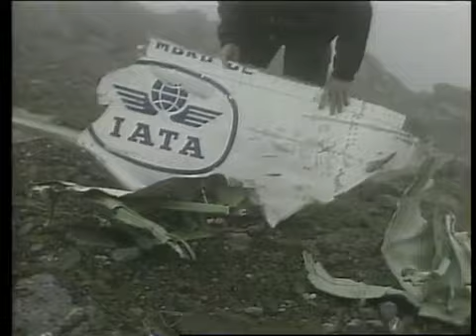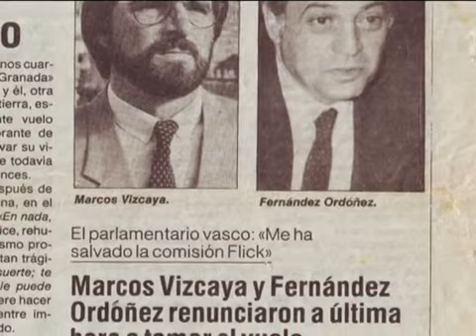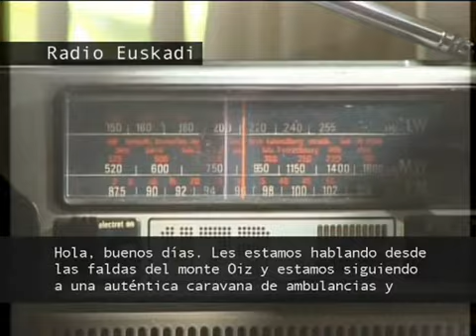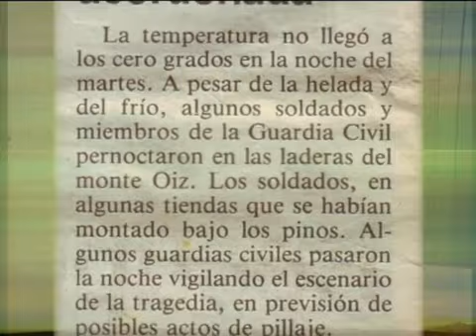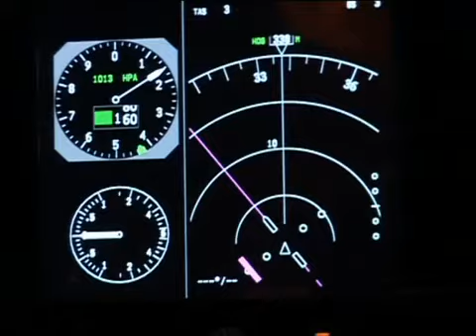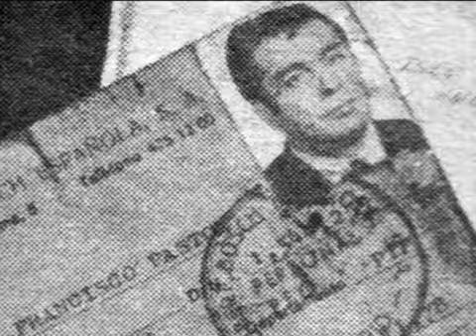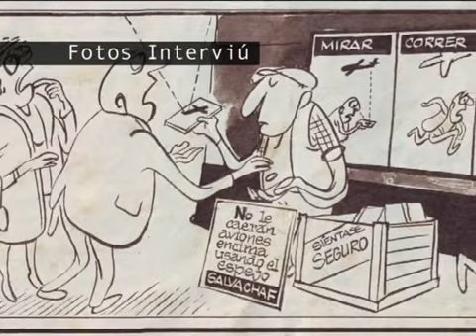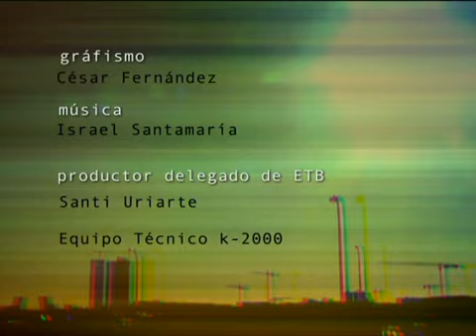La caja negra | Accidente en el monte Oiz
Presentado por Iñaki López, que intentará destapar puntos oscuros de investigaciones abiertas y casos sin resolver.